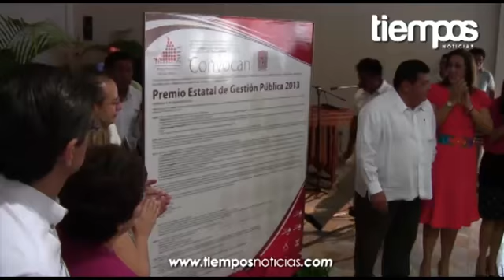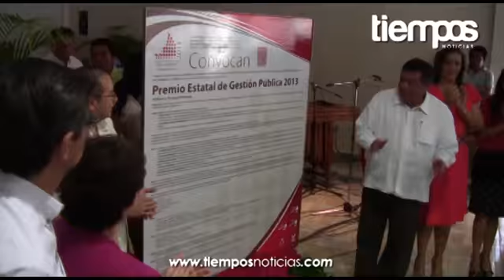Ganan Concurso de Gestión Pública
El gobernador del Estado, Fernando Ortega Bernés, hizo entrega del Premio Estatal de la Gestión Pública, actividad que se realiza en coordinación con las secretarías de la Contraloría, Administración e Innovación Gubernamental y Finanzas; así como la Auditoría Superior del Congreso del Estado y la Universidad Autónoma de Campeche (UAC).

En la categoría Buenas Prácticas, se entregó premios a Sergio Montero Rosado, Adriana Llanes Luna y Orlando Mayo Góngora, ganadores del primero, segundo y tercer lugar, respectivamente.

En Propuesta para Mejorar la Gestión Pública, Santiago Cahuich Borges obtuvo el segundo lugar y el primero, Raúl Santos Valencia.

Posteriormente, se lanzó la convocatoria del mismo concurso, en su edición 2013, presentación que corrió a cargo del titular de la Secretaría de Finanzas, Tirso R. de la Gala, quien señaló, podrán participar funcionarios, académicos y profesionistas.

Las bases del concurso y la inscripción, pueden ser consultadas en el portal del gobierno estatal,

El evento concluyó con el mensaje del mandatario estatal, quien destacó que en el concurso se tuvo la aportación del punto de vista ciudadano, señalando que es de suma importancia darle uso a las propuestas con el fin de hacer un mejor gobierno

"Todos los que tenemos tareas públicas que cumplir, las conozcamos y las tengamos como referencia, para recogerlas y hacerlas propuestas actuantes y que contribuyan a sacarle provecho al talento de quienes han puesto empeño para concretarlas y ponerlas a la disposición de nosotros, no permitamos que se pierdan y tomemos las iniciativas que nos permitan ponerlas en acción y en marcha".